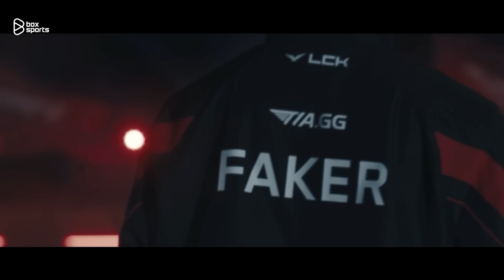Full Highlights KT vs FOX | Match 49 | LCK Mùa Hè 2024